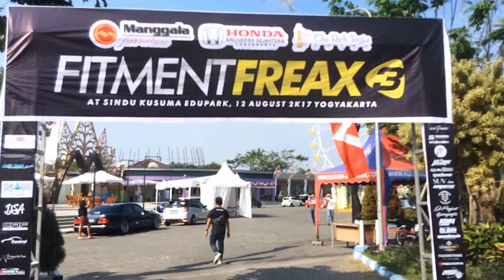FITMENT FREAX 3